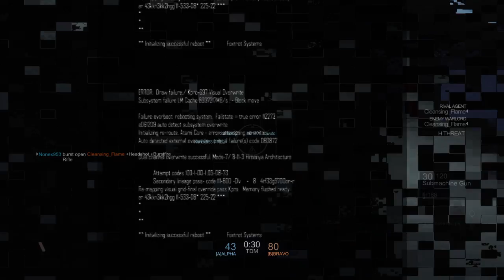Blacklight: Retribution game play 2